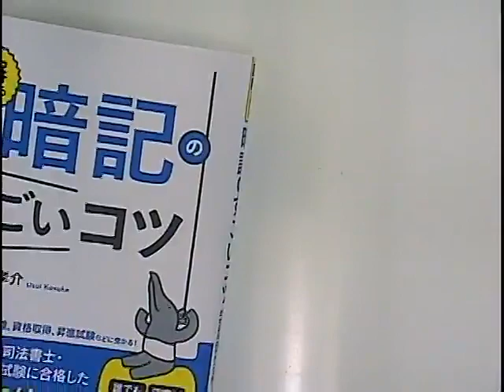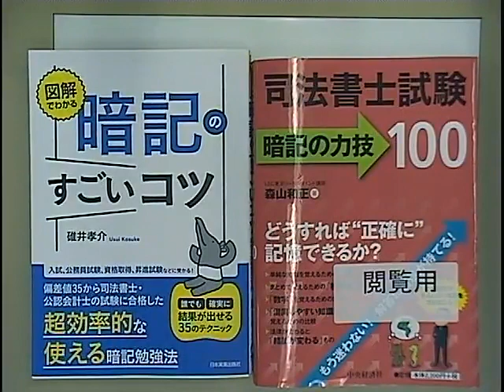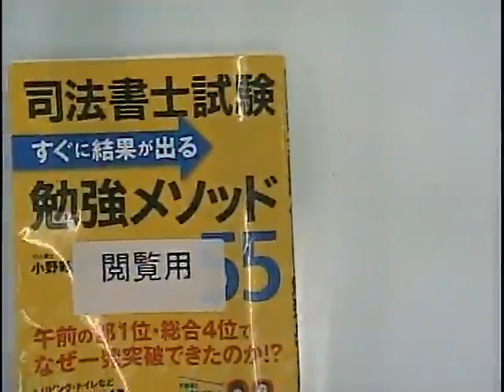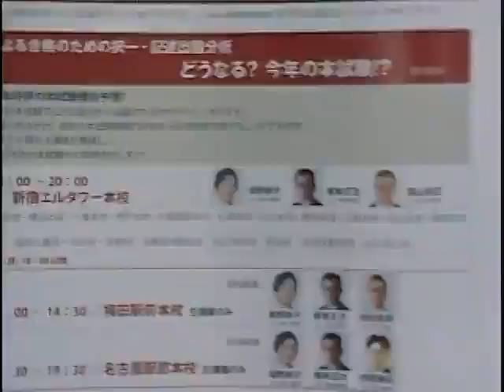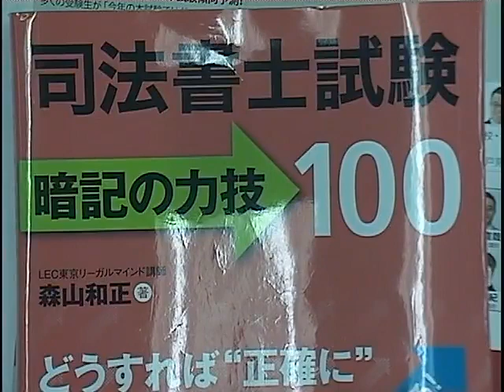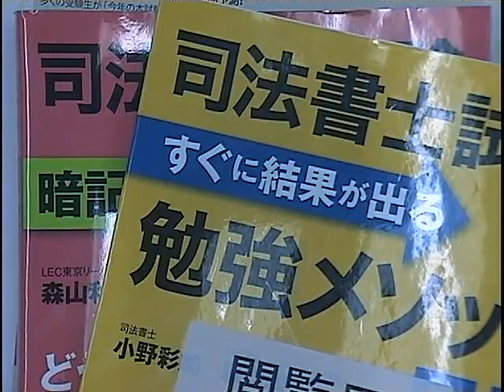司法書士試験に合格できるすごい暗記の秘密大公開！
ゼロから学習を始める方、既に学習を開始されている方どちらも
有益な情報が満載！LEC司法書士サイトはこちらから